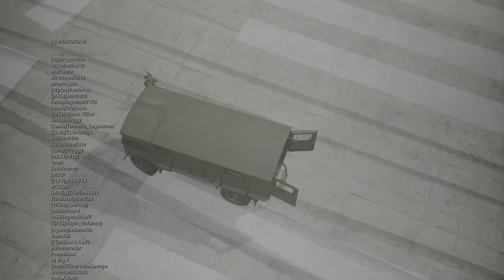Call of Duty: Modern Warfare Symtex for the Win